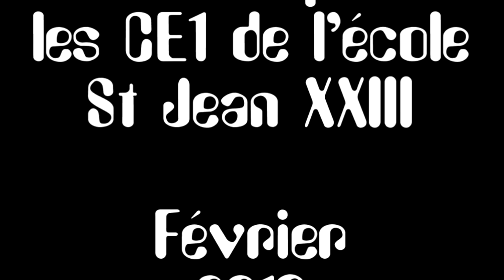un drole de magicien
Réalisé par les CE1 de l'école St Jean XXIII à Chambéry
Février 2018